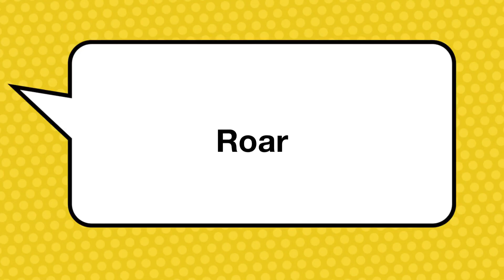National Motor Museum 14th July 2022 Jurassic Park